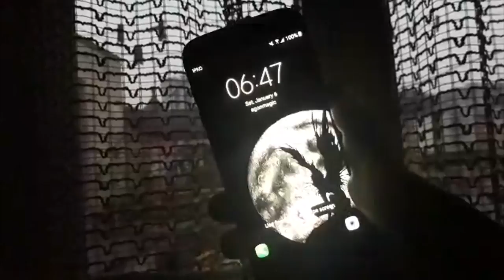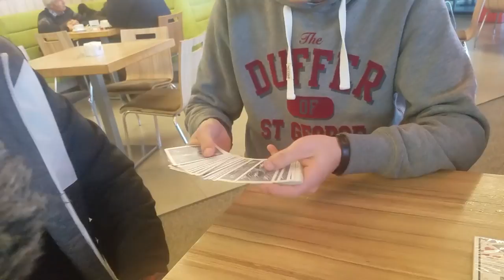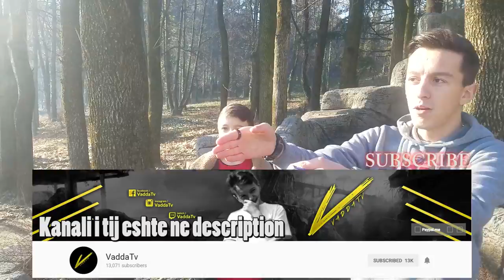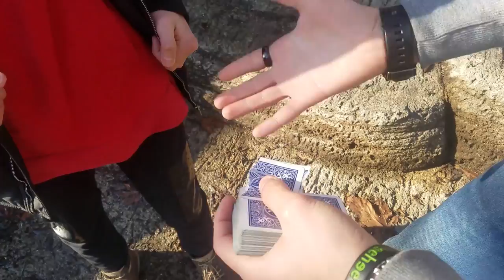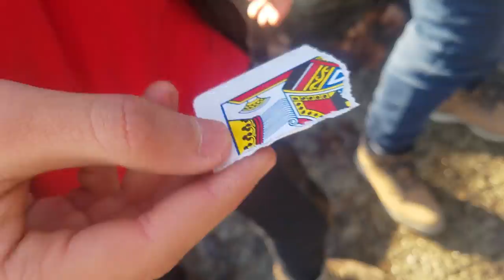Shkova n'Bogë me Granitin (ft. VaddaTv) // BogaVlogs - Dita 1 | Agon Gashi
Me 6 Janar shkova n'Boge me Granitin, ku kemi kaluar FANTAZI, edhe rruges performova magji, takova Valdrinin, edhe kemi shiju peisazhin perfekt te Rugoves.

Montazhi: Agon Gashi
E xhiruar me: Samsung Galaxy S7 Edge & GoPro Hero 6 (Thanks Granit)
E edituar me: Adobe Premiere CC